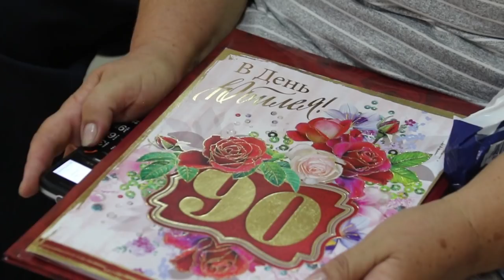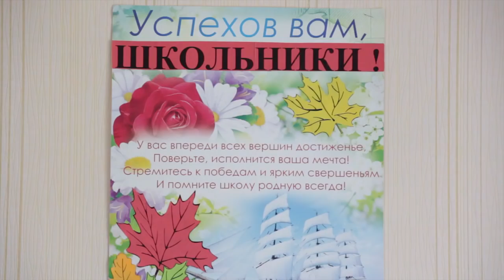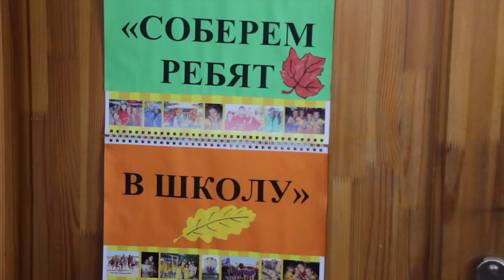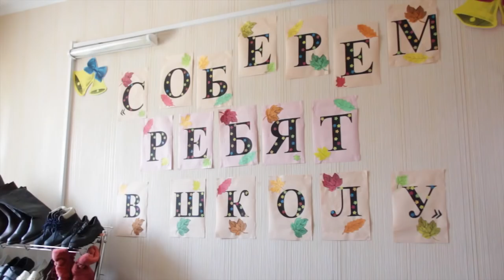Новости "Анапа Регион" от 9 августа 2018 года